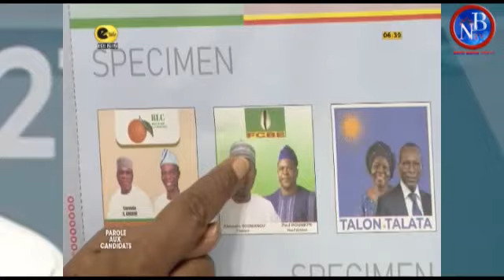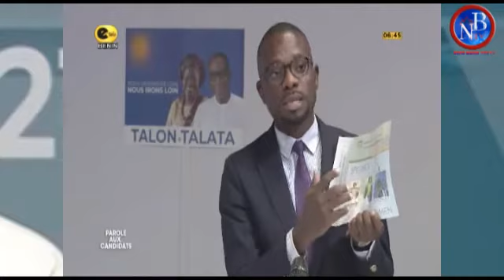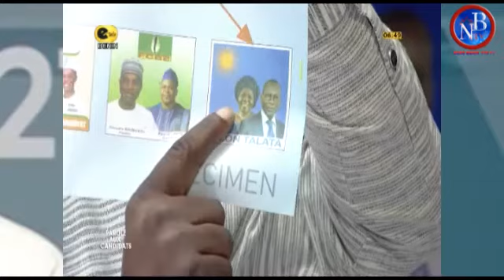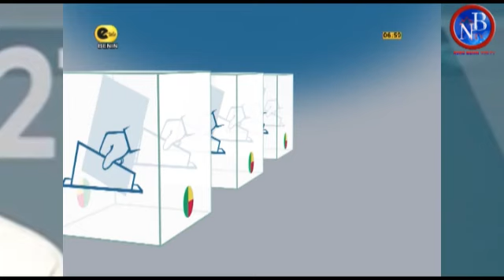ÉLECTION PRÉSIDENTIELLE DU 11 AVRIL : PAROLES AUX CANDIDATS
NORD BENIN TV
Le candidat au poste du président  de la République, Alassane SOUMANOU DJIMBA et les représentants des duos Talon-Talata et KOHOUE-AGOSSA déroulent les lignes de leurs projets de société respectifs.